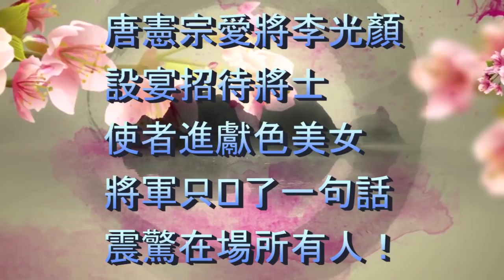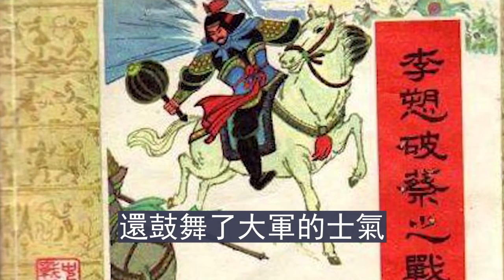唐憲宗愛將李光顏設宴招待將士，使者進獻絕色美女，將軍只說了一句話震驚在場所有人！